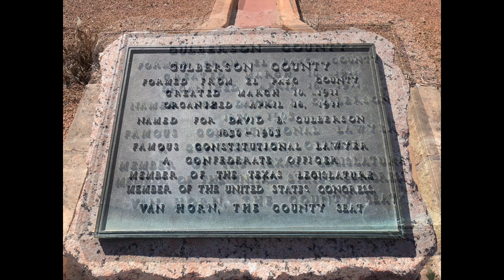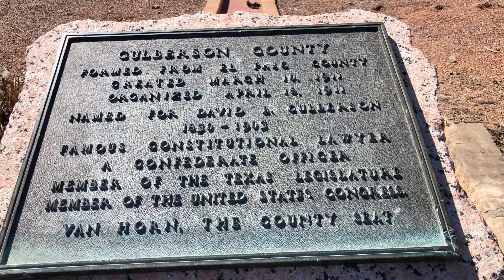Van Horn, Texas